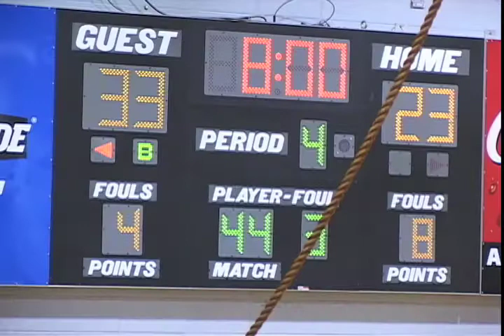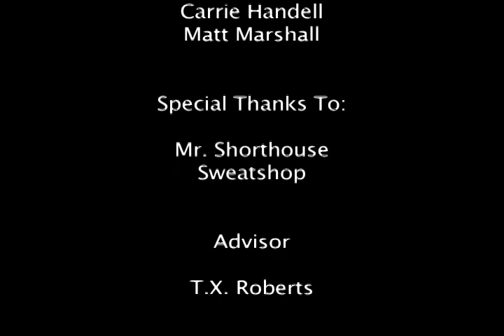Gametime 9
Grady High School's hip, awardwinning, daily scrapbook of dunks touchdowns and everything in between.

Creator/Producer/Anchor: Matt Marshall